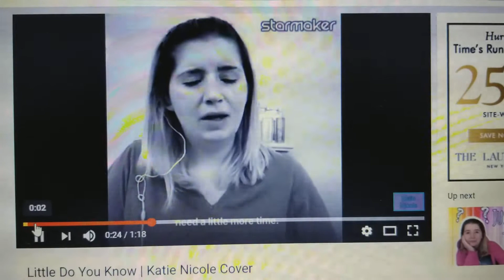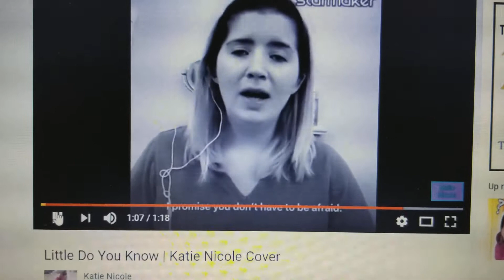Special Shout Out to Katie Nicole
Katie Nicole's Channel
Please tell her I sent you :)